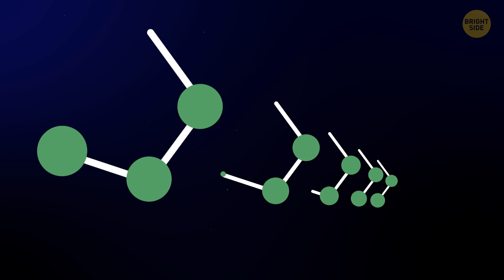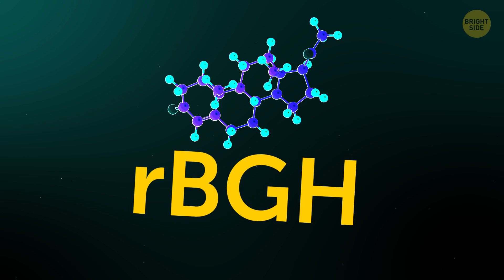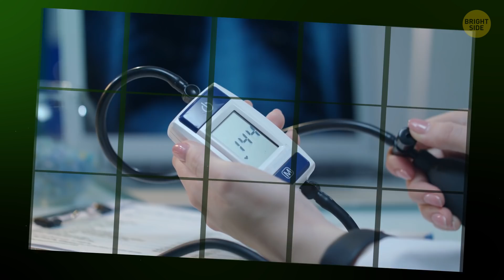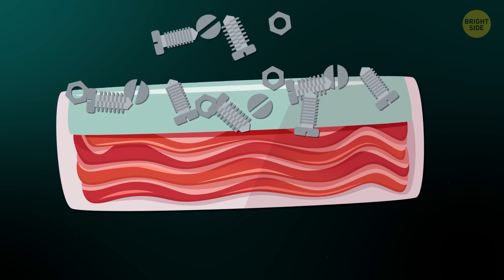17 Foods You Can't Buy in Some Countries at Any Price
Every country has its customs and … a list of banned food ingredients.  Yep.  Things you can always find on the shelf of your local grocery store might be off limits somewhere else in the world. That’s not just a cultural phenomenon, but a matter of health and safety.

For example, in Europe and Great Britain, selling chicken treated with chlorine has been banned since 1997. Since 2010, chlorinated chicken has also been banned in Russia. Farmed salmon is banned from a list of countries, including Australia and New Zealand. However, it’s been banned in about half of the United States for the past thirty years. So you guys might want to reconsider your list the next time you go shopping.

TIMESTAMPS:
Chicken 0:35
Cereal bars 1:07
Farmed salmon 1:38
Soy sauce 2:11
Meat 2:40
Chips 3:04
Apples 3:44
Chewing gum 4:10
Gelatin sweets 4:52
Citrus flavored soda 5:20
Bread 5:48
Boxed pasta 6:15
Raw milk 6:39
Dairy products 7:08
Instant mashed potatoes 7:40
Artificial food dyes 8:10
Margarine 8:44
Bonus 9:11

SUMMARY:
- According to the Danish Veterinary and Food Administration, cereal bars contain an excess of “toxic” substances, which can have an adverse effect on children’s livers and kidneys if consumed regularly.
- According to a study published in Science Direct in 2016, 82% of all grown soybeans are genetically modified.
- Quite often, the meat of cattle, pigs, and turkeys is produced with ractopamine. Scientists believe that this meat can be harmful for people and lead to cardiovascular diseases.
- Potato chips containing olestra, a synthetic fat substitute, are banned in Canada and Europe. It doesn’t add fat, calories, or cholesterol.
- An inspection conducted by the U.S. Department of Agriculture in 2014 found that 80% of apples contain diphenylamine. In Europe, DPA is considered to be a harmful substance that may cause cancer.
- The two preservatives many chewing gums contain: BHA and BHT, are banned in Japan and parts of the European Union.
- According to the European commission, gelatin sweets in small cups are extremely dangerous for children because they’re a choking hazard.
- Brominated vegetable oil is the main ingredient in orange colored soda and is a toxic poisonous chemical.
- Certain kinds of boxed pasta, frozen dinners and packaged baked goods contain azodicarbonamide (also known as ADA, E927). It’s banned in Europe and Australia.
- To produce instant mashed potatoes, butylated hydroxyanisole (ВНА or Е320, to make it easier) is often used. The National Institutes of Health conducted several studies and concluded that this preservative is potentially harmful to human health.
- A lot of foods, from cereals and baked goods, to candy and soda, have artificial dyes in them. They do make food look prettier, but they’re produced out of chemicals derived from petroleum.
- Consuming trans fats may lead to metabolism issues, high blood pressure, and cardiovascular diseases. The highest percentage of trans fats are found in margarine.